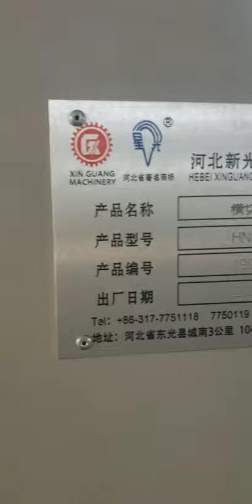new machine but used machine price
2200mm 7 ply